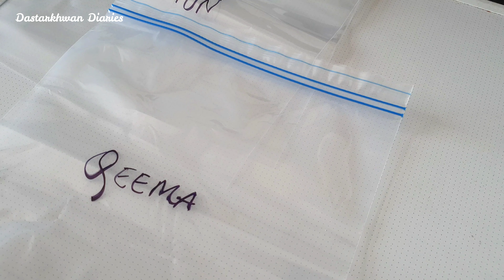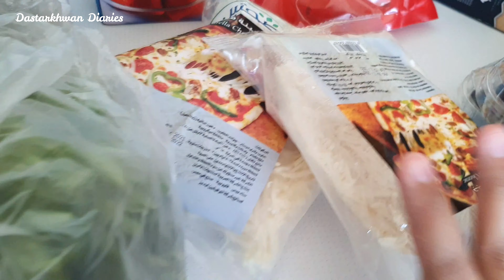How I Organize MEAT & GROCERIES for the month || Monthly grocery organization tips tricks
HOW I ORGANIZE AND STORE MEAT AND GROCERIES FOR THE MONTH TIPS AND TRICKS.freezer organizer.

🔴 Easy flow dispenser box 1 kg
🔴 Cereal Dispenser boxes 2 kg
🔴 Vegetable/ Fruits Mesh storage bags reuseable

🔴 Easy flow dispenser box 1 kg {12 boxes }

Hello and welcome to my channel viewers heres another vlog with great tips and tricks on How I organize meat and groceries for the month. there are some amazing tips for grocery organization. on my last video i had shared my  grocery shopping tips,pantry organization and pantry organization ideas for indian and pakistani desi households.
this video is helpful for pantry organization in small space/ if you have a small freezer like me you can use organization ideas for deep freezer organization/small freezer organization .

Thank you for supporting and watching my video